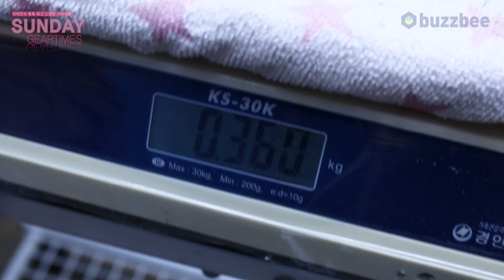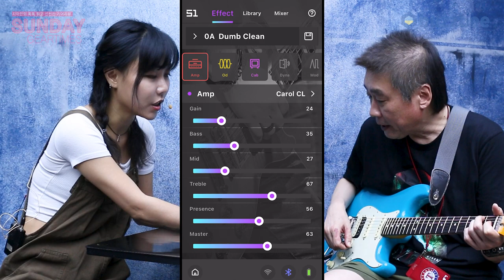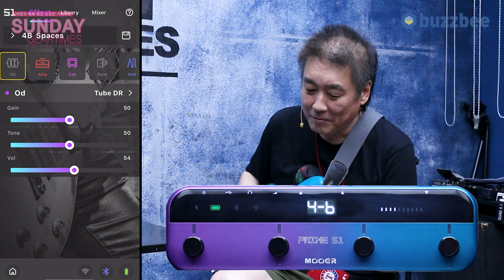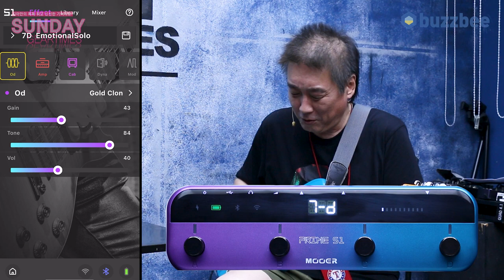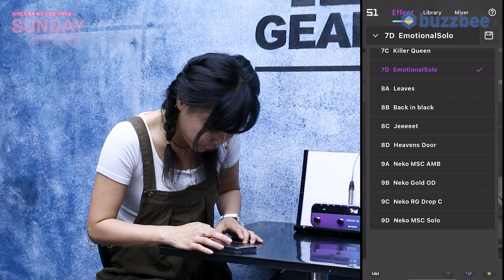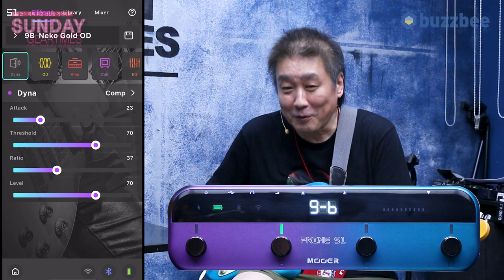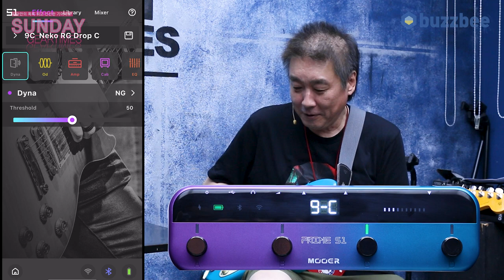[SundayGearTimes 595회] Mooer Audio 멀티이펙터 Prime S1 1부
0:00 오프닝
1:42 기어 소개
8:10 팩토리 프리셋 투어